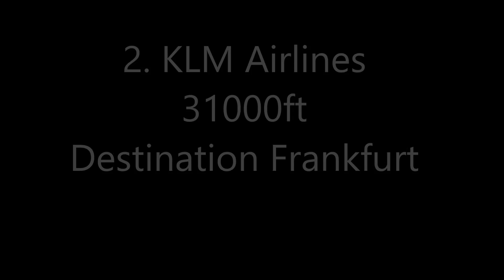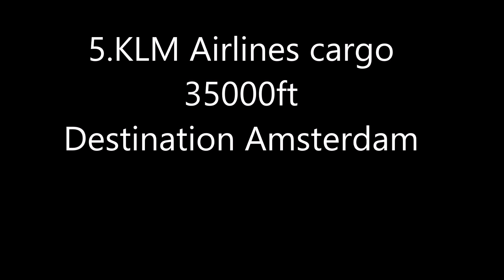*RARE* KC2 Voyager Weekly Plane Spotting #2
In this video you will see a variety of aircraft that I have spotted from my garden. Please check out my survey and let me know what you like so the content will be more exciting for you here is the